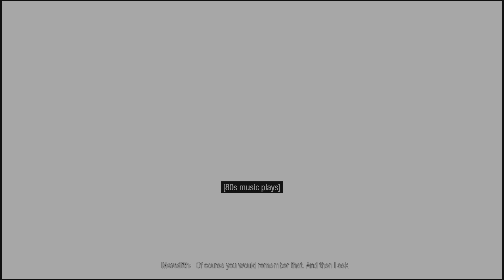Marvel's Guardians of the Galaxy Part 10 Puppies